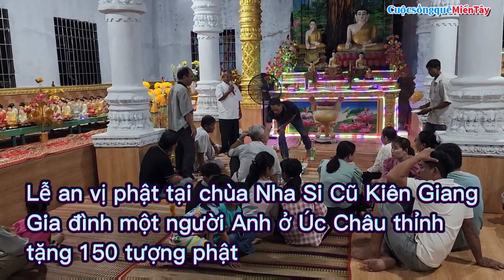Lần Đầu Tiên Một Người Anh Ở Úc Châu Thỉnh Tặng 150 Tượng Phật Tại Chùa Nha Si Cũ Kiên Giang